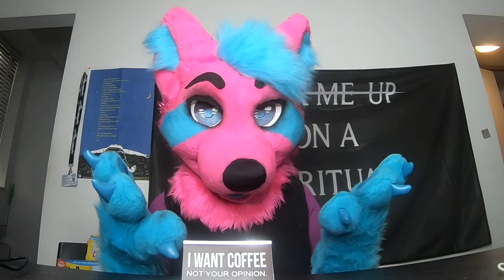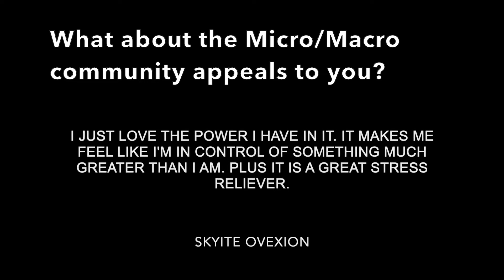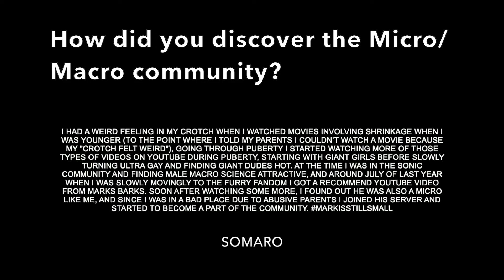Furries After Dark: Episode 5 Micro/Macro ft Marks Barks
Thank you to everyone who responded & Marks Barks for the interview!